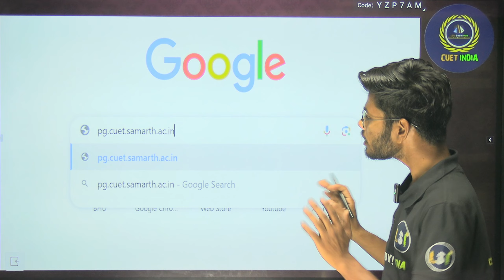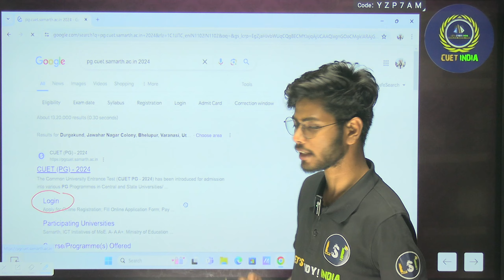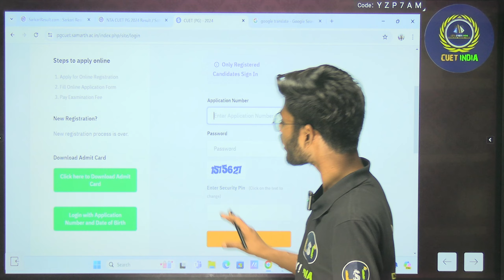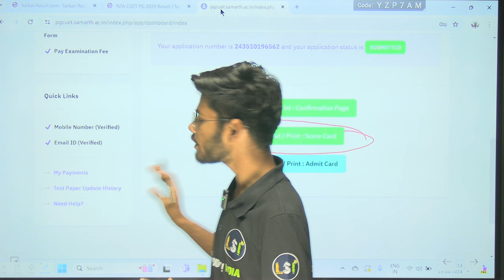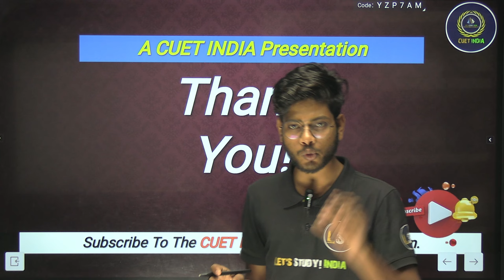CUET PG 2024 Result | Rahul Sir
12 वीं के बाद आपको अपने योग्यता अनुसार नहीं समझ आ रहा है, कि क्या करें?